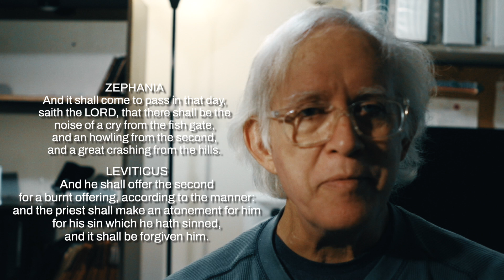THE 144000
I give this to you to help you prepare. I do not want you to be harmed, for I love you. I do not show you this to threaten you. But that you be faithfully warned about what shall come to pass.